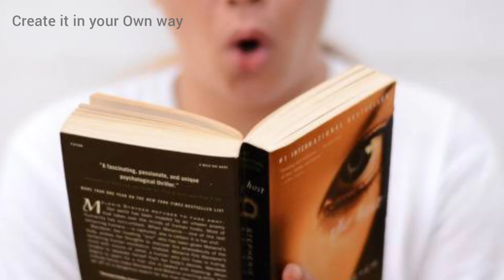How to stop falling asleep while studying?/Study tips for board exam appearing students/study tips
I have made this video just for students who are appearing for board exams. Hope these tips are useful and informative for you all. The following are the tips i have discussed in this video.
1. Stick to a healthy diet
2.Sleep well
3. Take power naps
4. Drink enough water
5. Get up and move around
6. Don't study too long at a stretch
7. Read aloud and write more
8. Rotate your study topics
9. Don't get too comfortable while studying
10. Wash your face
11. Talk to yourself
12. Put on music
Thank you for supporting wonders